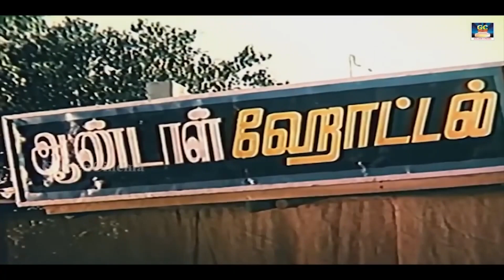comedyபாண்டிய ராஜன் செந்தில் காமெடி ஹிட்ஸ்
Movies
ShortFilms
Special Programs
Events
Movie News